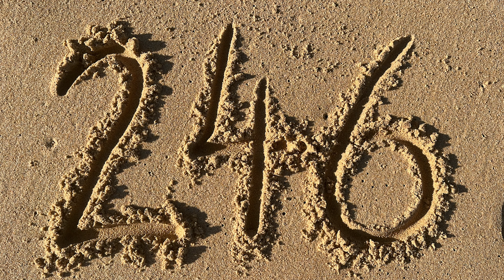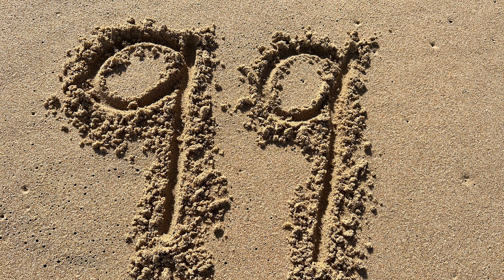5 Minute Timer 300-0 Countdown in Sand Written Numbers | Mindful 300 Seconds | Five Mins Brain Break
Countdown clock five minutes of numbers 300 to 0 written in the sand with zero washed out when the timer is up.  Sounds of the ocean as relaxing white noise while hand drawn numbers count down from 300, 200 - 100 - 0 and then time's up.

Hand written numbers in sand made as ephemeral art stop motion short film. Numbers are written in the sand and the exposure, colour and sand depth change with the clouds, time and tides. Watch out for footprints, paw prints, seaweed, rocks and shells alongside the numbers.

Time your task, classroom break, mindfulness minutes, meditation break or online zoom chat meeting break using the sand drawn numbers as a relaxing background with ocean white noise sounds and waves lapping at timer end.
Check the Countdown Timer playlist for more 1 minute, 2 minute, 3 minute, 5 minute, 10 minute and 1 hour timers for work and home tasks.

Outdoor Classroom Idea, writing numbers in sand at the beach or sand pit.
Learning in nature and with nature play.